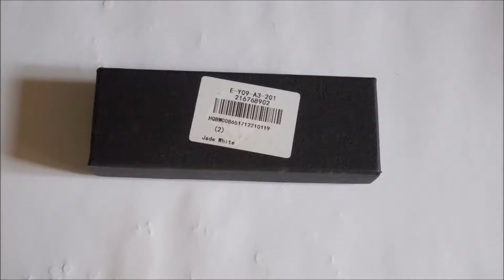CTSmart YH11, Quick Overview and Disassembling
CTSmart YH11 Liner Lock Pocket Folding Knife - JADE WHITE

Long blade, very sharp out of the box.
Durable, firm handle material with comfortable grip
Ball bearing, very nice and fluid opening action.
Without any Bladeplay, solid, strong connection.
Silver blade, white jade handle with blue hardware accents makes this a very attractive knife!
Some sharp edges around the corners, blade locking not centered in my case.
Despite the small flaws a good purchase at GearBest.